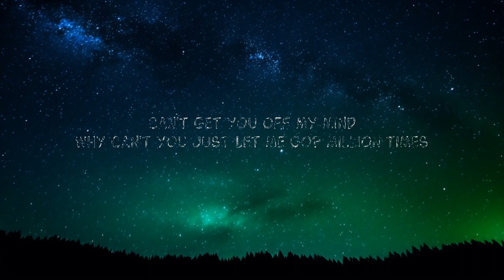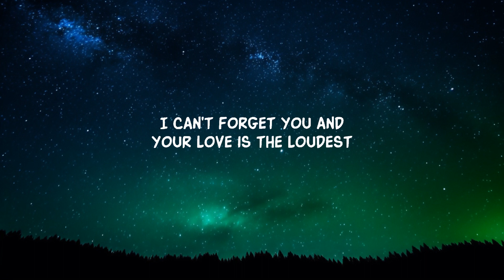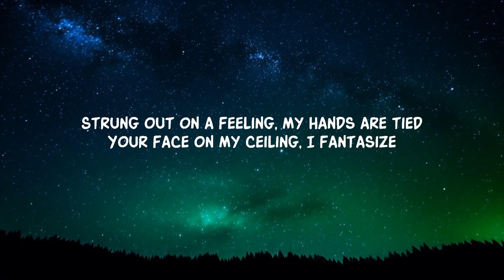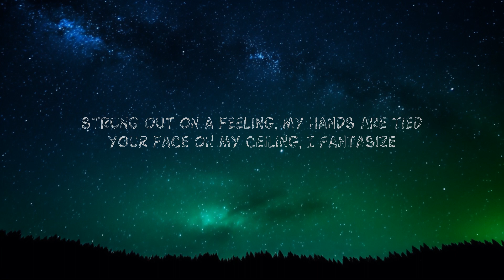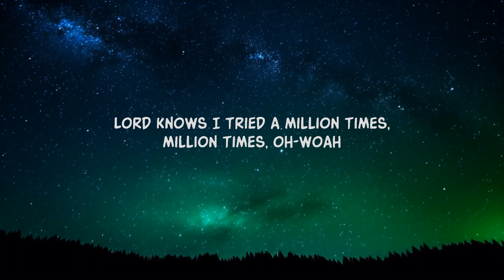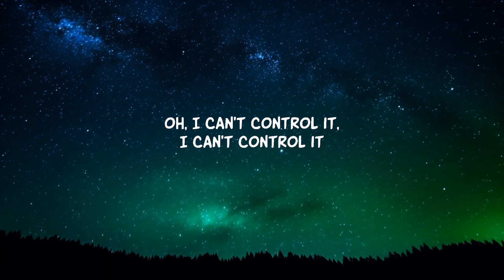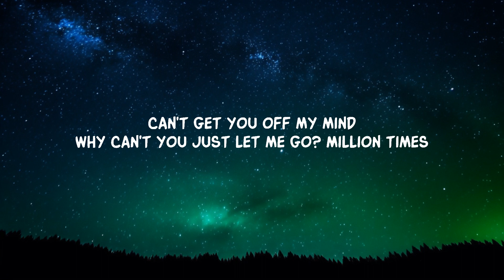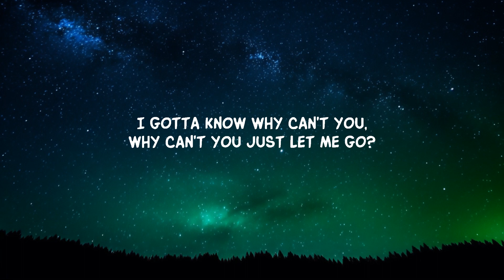1Hour | Miley Cyrus - Prisoner (Lyrics) ft. Dua Lipa | Domingo Leeper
Miley Cyrus - Prisoner (Lyrics) ft. Dua Lipa
Miley Cyrus - Prisoner ft. Dua Lipa

Thousand Miles
Miley Cyrus
Never Be Me
Miley Cyrus

Lyric video for Prisoner by Miley Cyrus feat. Dua Lipa on Dan Music

 Immerse yourself in the rhythmic blend of Miley Cyrus & Dua Lipa with 'Prisoner'!  Unlock the lyrics and vibe to this pop anthem!

1Hour |  Miley Cyrus - Prisoner (Lyrics) ft. Dua Lipa  | Domingo Leeper
1Hour |  Miley Cyrus - Prisoner (Lyrics) ft. Dua Lipa  | Domingo Leeper
1Hour |  Miley Cyrus - Prisoner (Lyrics) ft. Dua Lipa  | Domingo Leeper
1Hour |  Miley Cyrus - Prisoner (Lyrics) ft